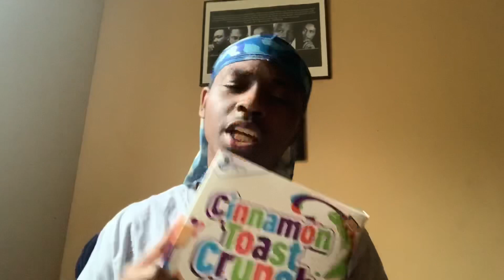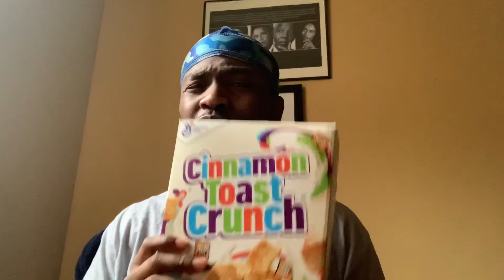CEREAL MUKBANG!!! HAVE I EVER HAD A THREESOME?👀😭🔥🤭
SPREAD THE WRDD💯‼️🤪

I don’t own the rights to this music or outro